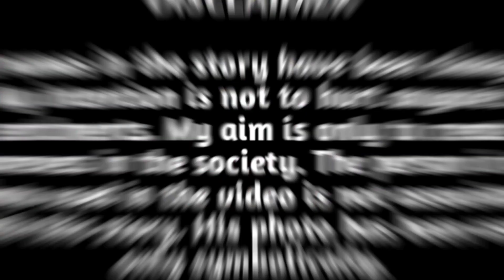Episode 22 | बेवफा पत्नी ने पति पर ढ़ाया सितम | True Story Hindi | Story By Tabbu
दोस्तों, आप देख रहे हैं True Story सिर्फ और सिर्फ Tabbu Indian Voice पर।

कहानी में सभी नाम बदल दिए गए हैं। मेरा मकसद किसी की भावनाओं को ठेस पहुंचाना नहीं है। मेरा मकसद सिर्फ समाज में जागरूकता पैदा करना है। वीडियो में इस्तेमाल किए गए फोटो में मौजूद व्यक्ति का इस कहानी से कोई संबंध नहीं है। उनकी फोटो का इस्तेमाल सिर्फ प्रतीकात्मक रूप से किया गया है।

All names in the story have been changed.  My intention is not to hurt anyone's sentiments. My aim is only to create awareness in the society. The person in the photo used in the video is not associated with this story. His photo has been used only symbolically.

Your Query :

Tabbu Indian Voice
Tabassum Khatun
story by tabbu
New Episode
true hindi story
True story
crime story
crime alert
real story
sachchi kahani
love story
Vardat
kahani
hindi kahani
Kahani hindi
Hindi kahaniya
new hindi kahani
interesting story
relationship
husband wife relation
true story in Hindi
Hindi Story
Kahaniya
life story